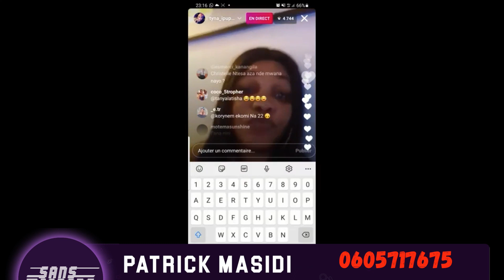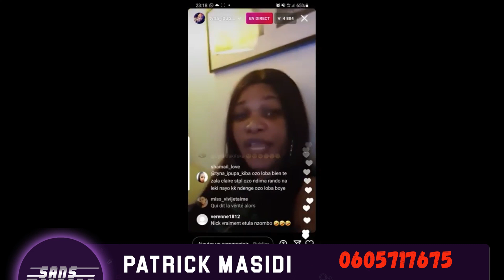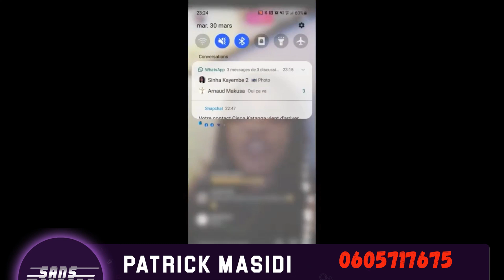TYNA IPUPA apanzi ba vérité ya somo ya FALLY IPUPA NA NICKY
Nous SANS MICROBE TV Nous émettons DEPUIS PARIS /FRANCE
Nous sommes un média centré sur les actualités Politique et socio-culturelle
Nous éduquons la population
Nous orgnisons des débats et reportages dans le seul but d'informer, d'invertir et former la masse,la seule maniére pour vous de nous aider et de vous abonnez et faire abonnez les autres Partagez nos liens le plus possible ainsi que nos émissions.